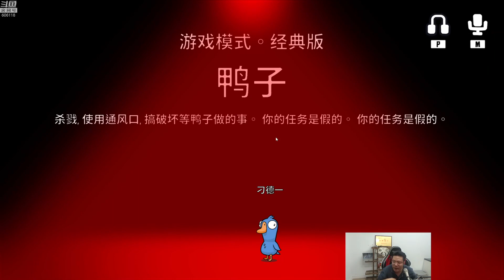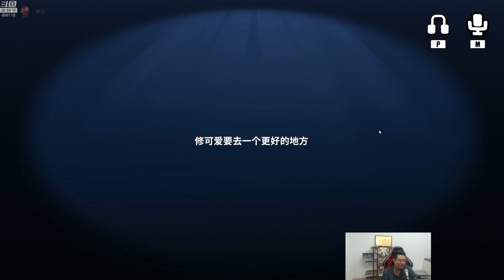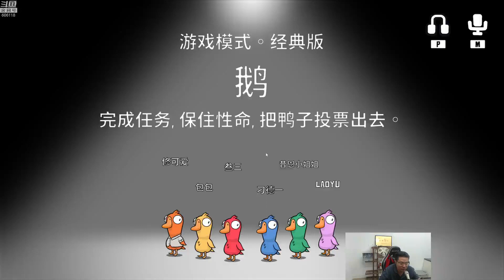【大司马】大司马玩鸭鹅杀合集Part 7-8【天助我也！（鸭子）】